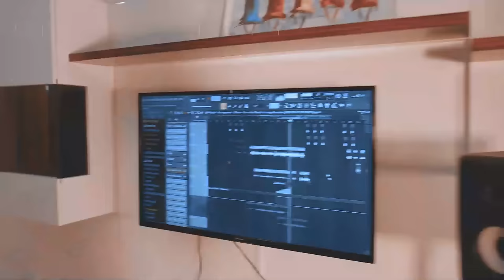Dizmo ft Young Dizmo-Ghetto 2 Mayadi (studio session) ProByRicore.